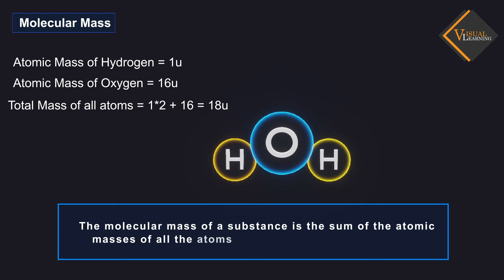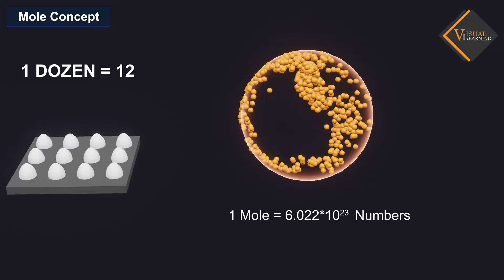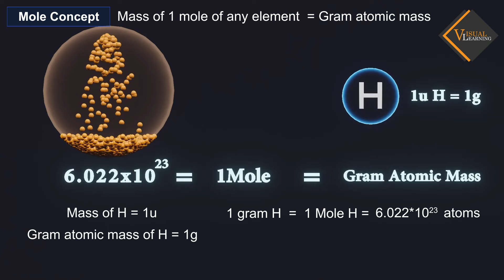Mole Concept || 3D Animated explanation || Complete basics || Chemistry|| Class 9, 10, 11, & 12th